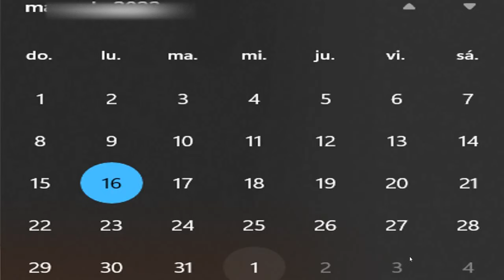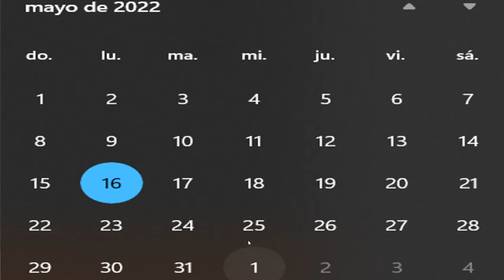FECHAS de PAGO PENSION JUNIO 2022 IMSS e ISSSTE 👵Este DIA DEPOSITAN 💰Jubilados y Pensionados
FECHAS DE PAGO Pensión JUNIO 2022, JUBILADOS Y PENSIONADOS DEL ISSSTE Y PENSIONADOS DEL IMSS, DIA DEL PAGO FECHA EXACTA